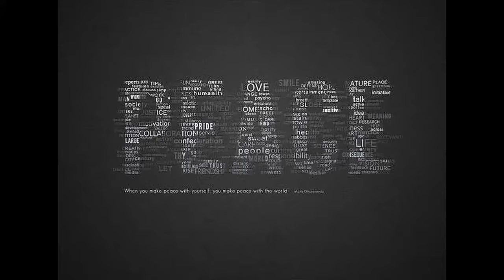2018 intro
the new intro for this years or the new year of technogeekreviews as the year closes a new intro is born